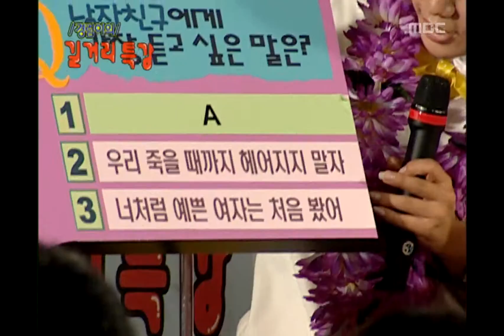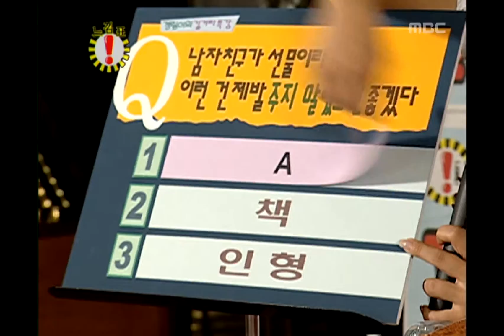!Exclamation Mark, Street Lecture #02, 경림이의 길거리 특강 20020803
[경림이의 길거리 특강] 최윤희: 가슴으로 하는 사랑을 하세요